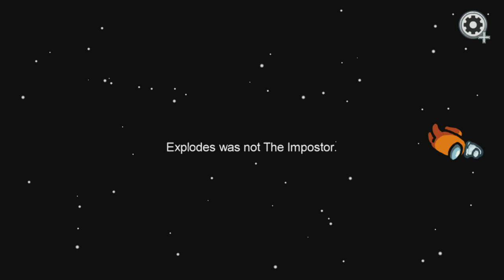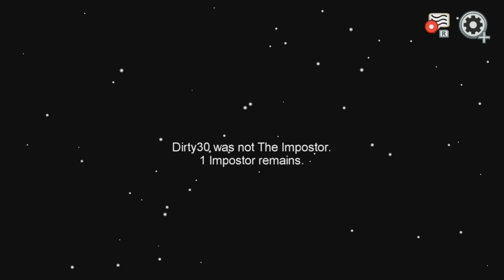Among Us Part 22 Diego The Killer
Like! and maybe favorite if you really loved it!
New Videos will be out every monday through friday. 12AM California time.